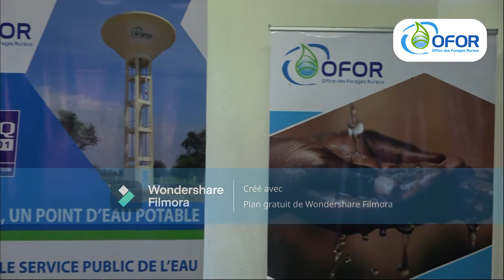Magal de Touba 2022 : réunion de coordination sur le dispositif opérationnel de couverture en eau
Magal 2022 : l'équipe de l'OFOR déployée à Touba s'organise sur place. Ce dimanche, une réunion de coordination, présidée par le Directeur Général Alpha Bayla Guèye, a été tenue au niveau de l'Unité de maintenance de Ndamatou. Une occasion de présenter le dispositif opérationnel de couverture du Magal.